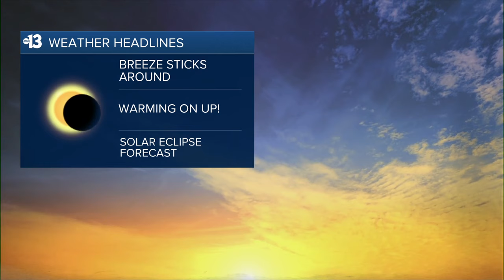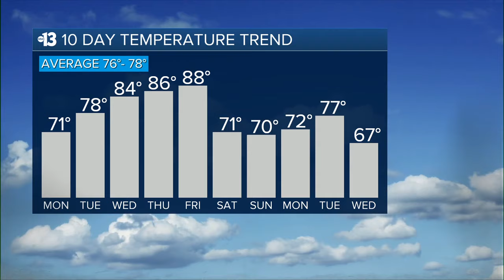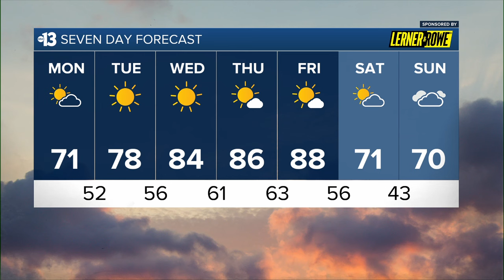Monday kicks off with breezy conditions and partly cloudy skies